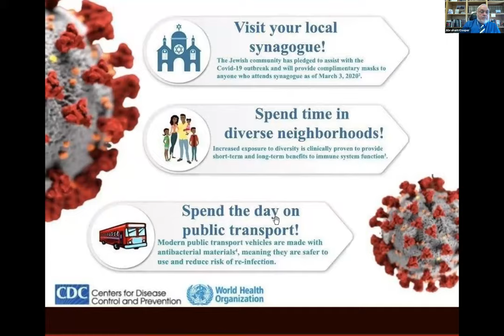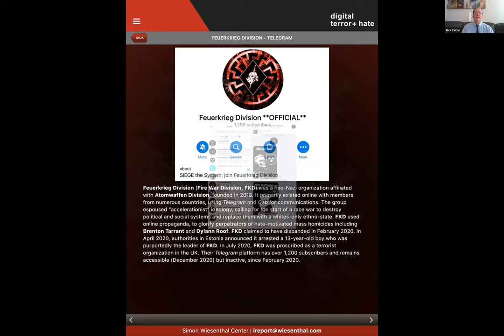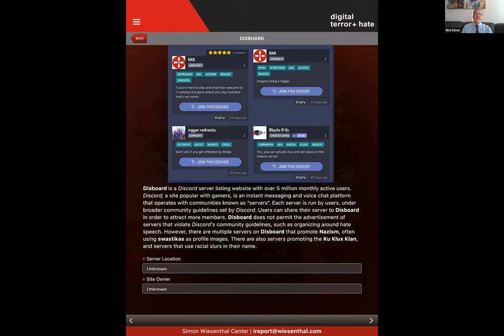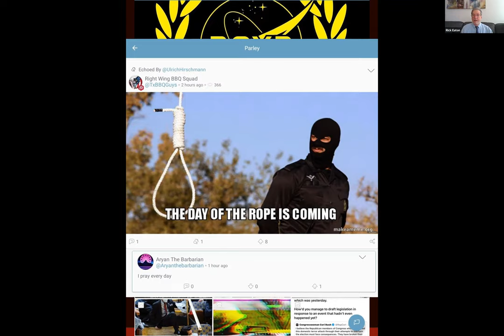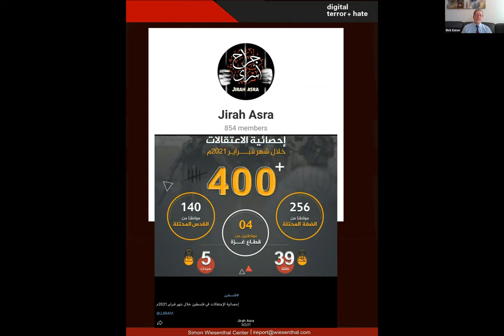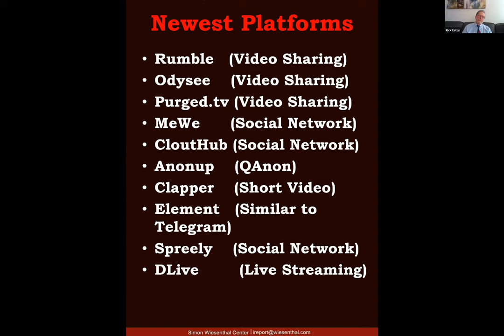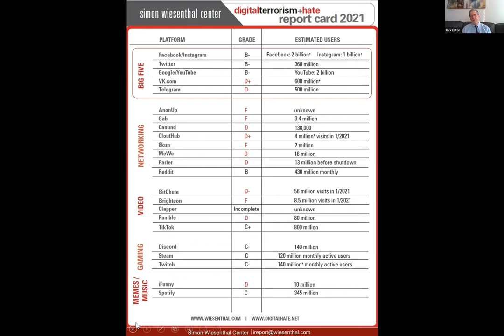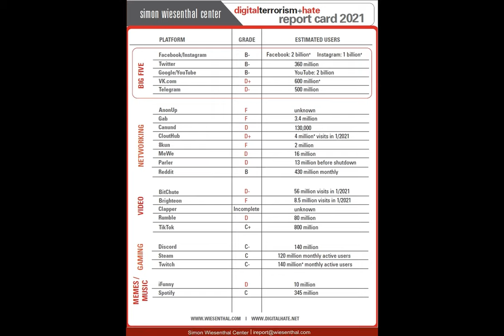Digital Terrorism and Hate 2021 - Simon Wiesenthal Center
SWC's New 2021 Digital Terrorism & Hate Report finds Jews, Asian Americans, African Americans, LGBTQ, immigrants + other minority groups targeted